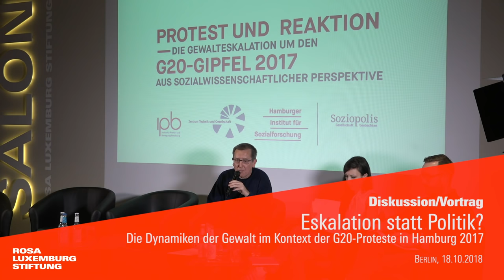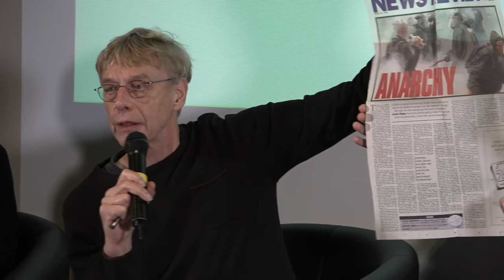NoG20 Hamburg 2017: Eskalation statt Politik?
Die Dynamiken der Gewalt im Kontext der G20-Proteste in Hamburg 2017

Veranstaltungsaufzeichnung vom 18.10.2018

Die Ereignisse um den G20-Gipfel im Juli 2017 haben tiefe Spuren hinterlassen. In Erinnerung geblieben ist nicht das vom Innensenator ausgerufene «Festival der Demokratie», sondern vor allem Bilder der Gewalt: Die gewaltvolle Zerschlagung der Demonstration «Welcome to hell» durch die Polizei, die schwarz vermummte Gruppe, die in Altona Autos anzündet und Straßenschlachten im Schanzenviertel. Sie sind Gegenstand einer polarisiert geführten öffentlichen Debatte.

Das von Dezember 2017 bis Juli 2018 durchgeführte Forschungsprojekt «Mapping#NoG20» , das u.a. von der Rosa-Luxemburg-Stiftung gefördert wurde, ist ein erster Schritt im Sinne einer wissenschaftlichen Aufarbeitung der Ereignisse. Die Diskussionsveranstaltung nimmt die Veröffentlichung des Projektberichtes «Eskalation: Dynamiken der Gewalt im Kontext der G20-Proteste in Hamburg 2017» zum Anlass, sich aus sozialwissenschaftlicher Sicht mit dem Geschehen und seiner Bedeutung für politischen Protest, Polizeistrategien und die gesellschaftlichen Bedingungen von Gewalt zu befassen.

Projektvorstellung «Mapping NoG20»
Stephanie Schmidt (Kulturanthropologin & Polizeiforscherin, Universität Jena und Institut für Protest- und Bewegungsforschung- ipb) und Dr. Dr. Peter Ullrich (Soziologe, Protest- und Polizeiforscher, TU Berlin und ipb)

Anschließend Podiumsdiskussion mit:

- Corinna Genschel (Kontaktstelle Soziale Bewegungen der Fraktion DIE LINKE im Bundestag, Mitorganisatorin der Proteste)
- Prof. Dr. Dieter Rucht (ipb, Beirat des Forschungsprojekts)
- Elke Steven (Organisatorin der Demonstrationsbeobachtungen bei G20)
- Dr. Dr. Peter Ullrich
- Stephanie Schmidt
Moderation: Dr. Thomas Sablowski (Rosa-Luxemburg-Stiftung, Mitorganisator des alternativen Gipfels für globale Solidarität)